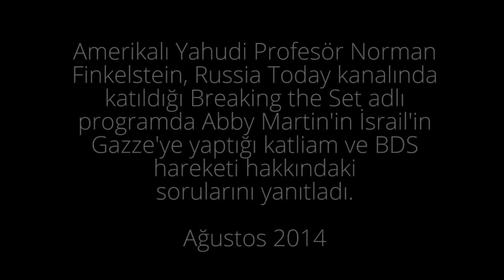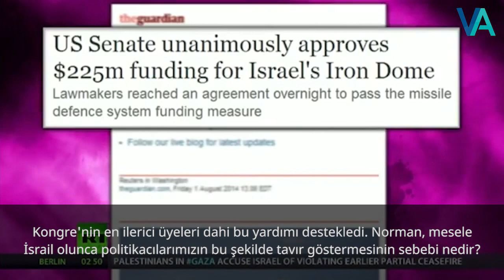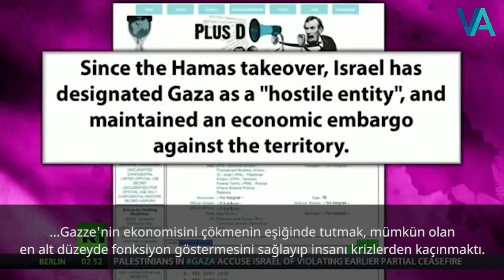"Gazze Ablukası Acımasız, İllegal ve İnsafsızdır"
Amerikalı Yahudi Profesör Norman Finkelstein, Russia Today kanalında katıldığı Breaking the Set adlı programda Abby Martin'in sorularını yanıtladı. Finkelstein, Gazze'ye 2014'te yapılan saldırı, abluka, İsrail lobisi ve BDS hareketi hakkında konuştu.